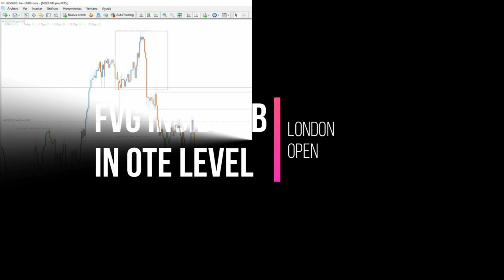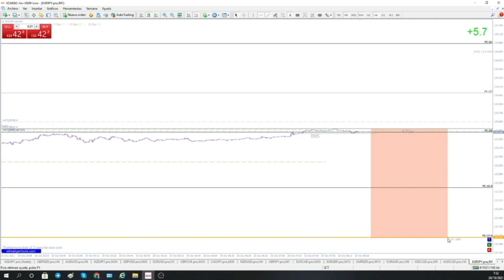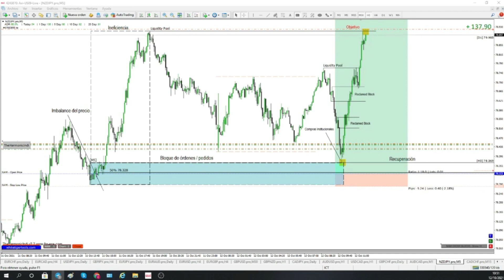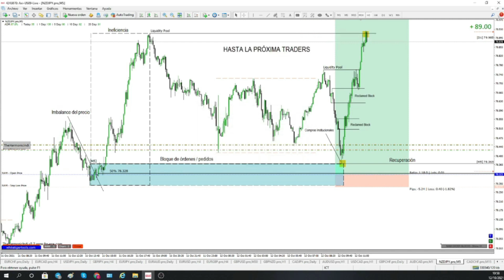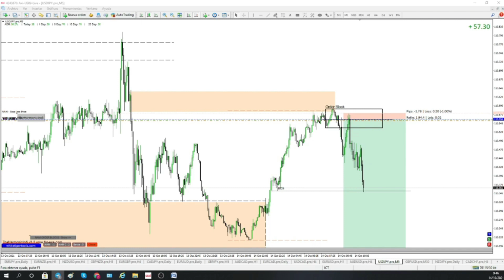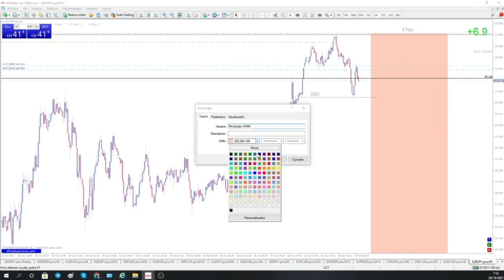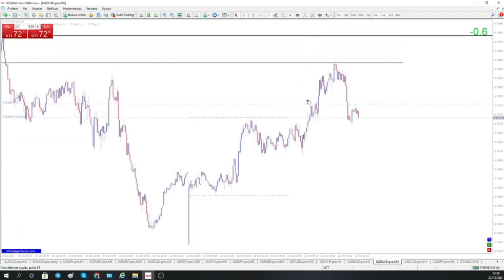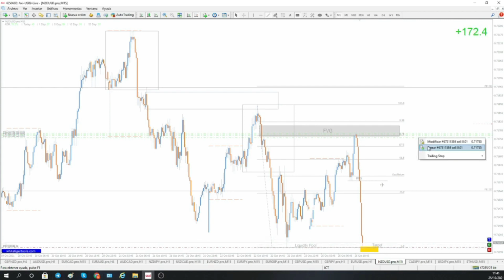▷SEÑALES FOREX⚡️GRATIS⚡️El mejor Canal de Telegram